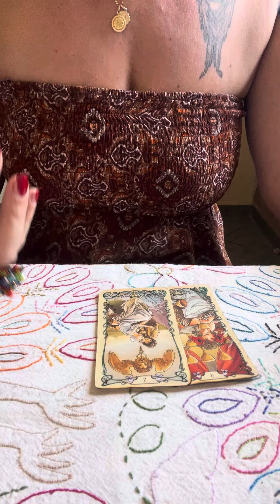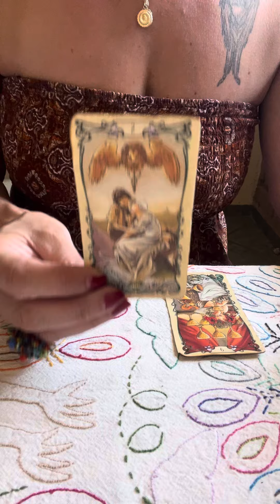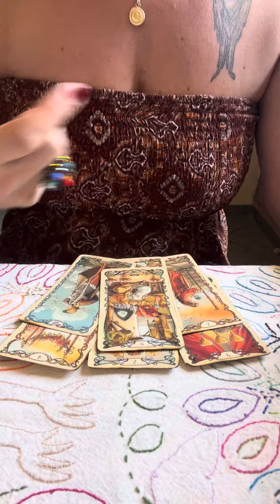🔮STIER DIESE WOCHE ERFUELLT SICH EIN TRAUM😱Tarot Horoskop Stier🌸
aleynatarot

Kanalisierungen von Energien  & Jenseits Kontakte

Aleyna